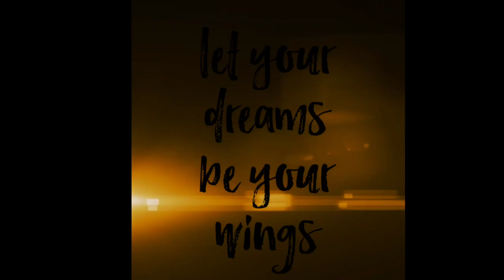Shathagni Short Film official Trailer | Ragi Eshwar Prasad Sharma | Mahesh Chandra